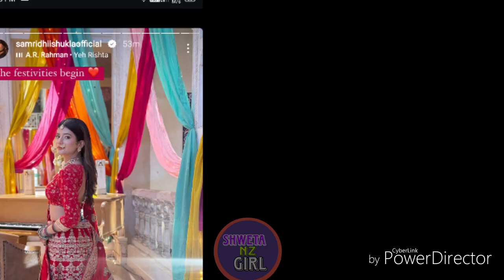Abhira Armaan ki Happiness Yeh Rishta kya khelata hai Upcoming Episode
purpose only